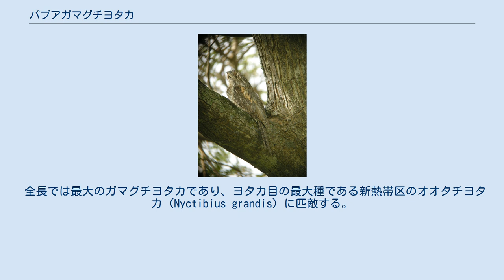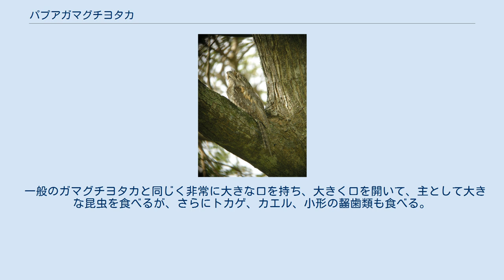パプアガマグチヨタカ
パプアガマグチヨタカ（パプア蝦蟇口夜鷹、Podargus papuensis）は、ヨタカ目、ガマグチヨタカ科に属する鳥類の1種である。
 オーストラリア、インドネシア、パプアニューギニア。
 亜熱帯や熱帯の湿性低地林に生息する。
 平均として、全長約53cm、体重約380g。
 全長では最大のガマグチヨタカであり、ヨタカ目の最大種である新熱帯区のオオタチヨタカ (Nyctibius grandis) に匹敵する。
オーストラリアガマグチヨタカ (Podargus strigoides) は小さいが、しばしば体重はより重くなる。
 本種は、広く大きな嘴を持ち、目は赤く、眉斑は淡黄色。
尾は長く、翼は暗色。
雄はわずかに大きくより暗色でまだらに見える。
雌はより赤褐色。
 一般のガマグチヨタカと同じく非常に大きな口を持ち、大きく口を開いて、主として大きな昆虫を食べるが、さらにトカゲ、カエル、小形の齧歯類も食べる。
 BirdLife International 2004. Podargus papuensis. 2006 IUCN Red List of Threatened Species. Downloaded on 24 July 2007.